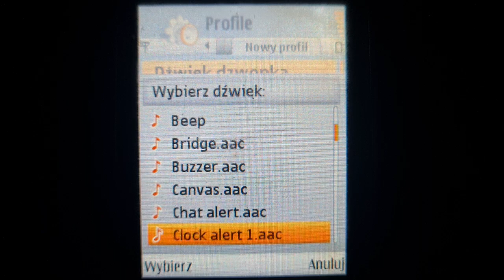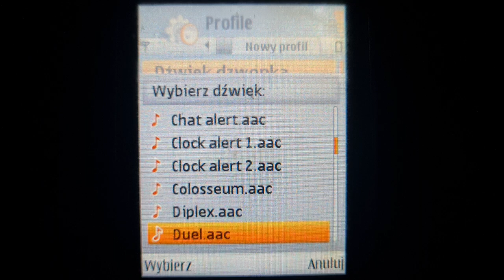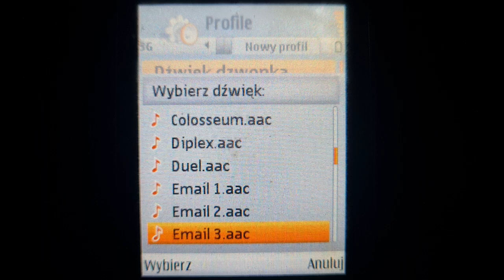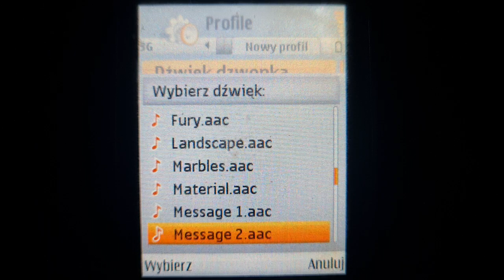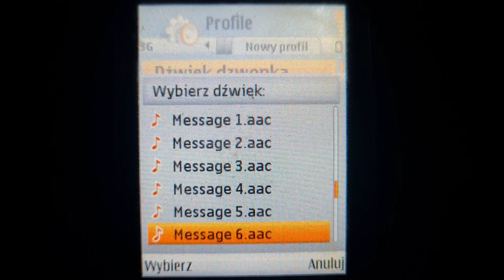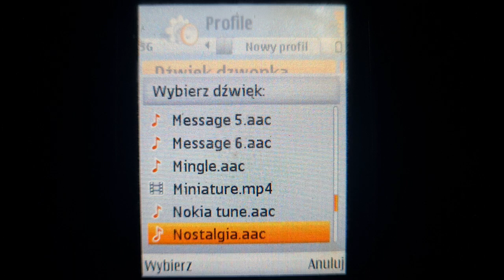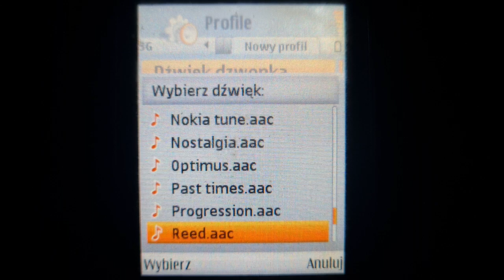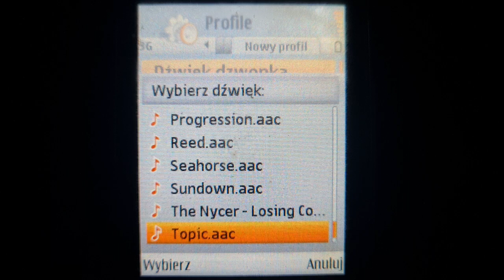Nokia E66 - Ringtones, alarm and SMS Sounds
🇵🇱 - Fabrycznie załadowane dzwonki na Nokia E66 od Orange (PL)
🇬🇧 - Preloaded ringtones on a Nokia E66 from Orange (PL)